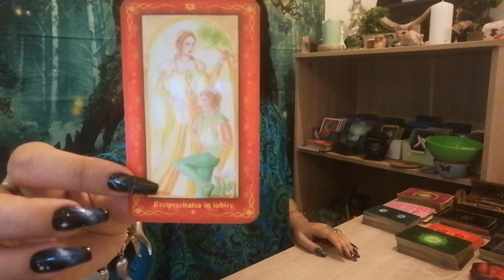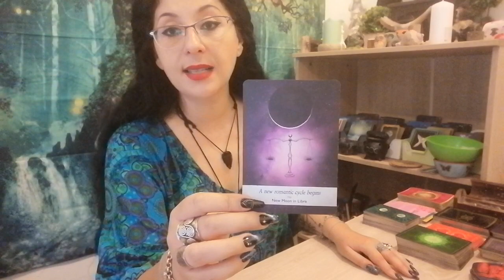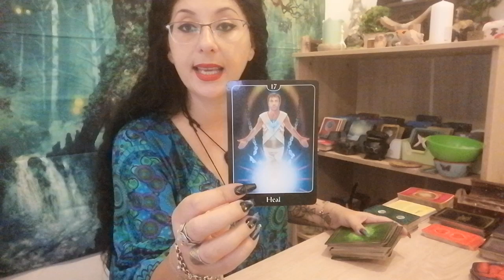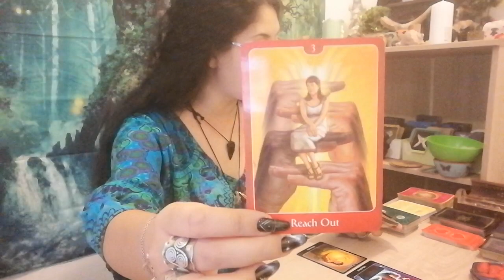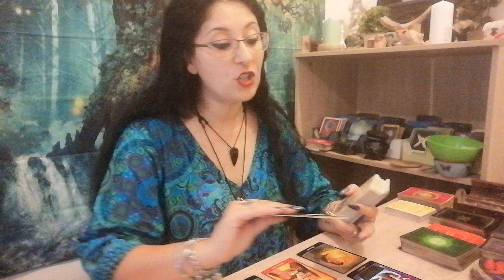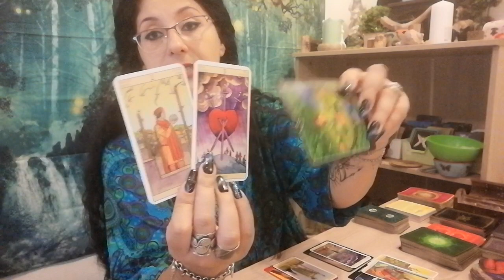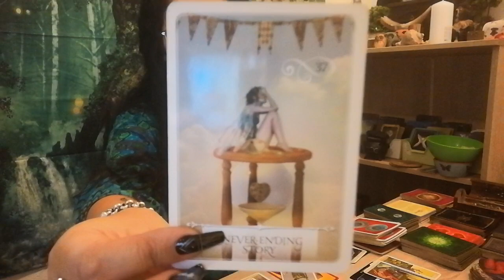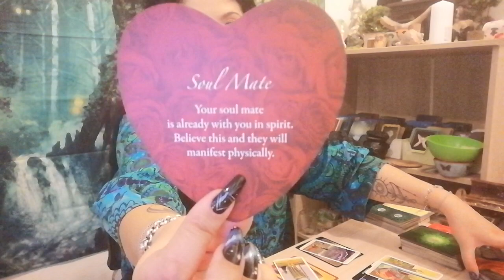Amoroscopul pentru cei singuri/Sagetator/Septembrie